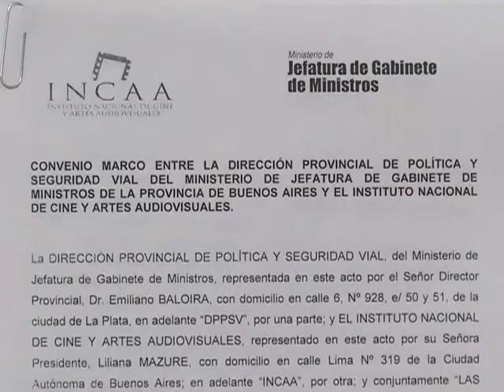Realizaran cortometrajes para concientizar sobre la seguridad vial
Emiliano Baloira, director de política y seguridad vial de la Provincia de Buenos Aires, y la gerenta de acción federal  del Instituto Nacional de Cine y Artes Audiovisuales (INCAA), Lucrecia Cardoso, firmaron un  convenio marco para el desarrollo del "Primer Concurso Audiovisual de Cortometrajes sobre Seguridad Vial".
Baloira aseguró que "este convenio significa acercar la cultura a este flagelo que estamos sufriendo los argentinos", y por su parte, Cardoso resaltó la importancia de "acercar esta temática a los realizadores para trabajar en la prevención y en la concientización".